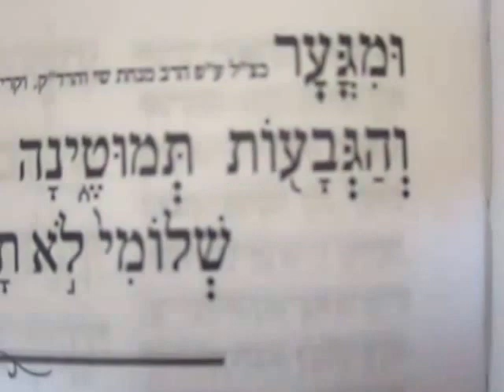קריאת ההפטרה פרשת כי תצא ניגון טוניסאי